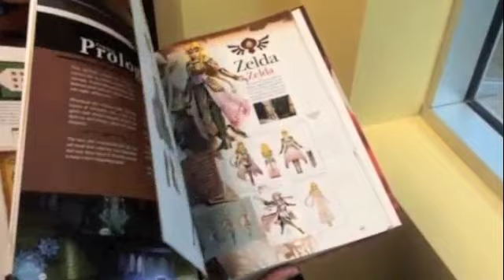Hyrule Warriors Guide Unwrapped!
Prima's official Hyrule Warriors game guide is finally here! We're unwrapping a shiny new copy and giving you a peek at what's inside.